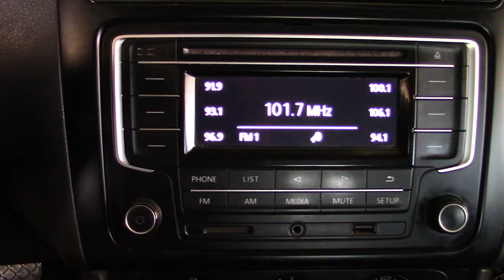Volkswagen / Vento / 2018 - 3998